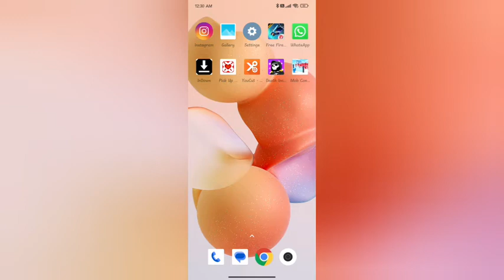How to on Sucebal dark mode redmi note 11 SE